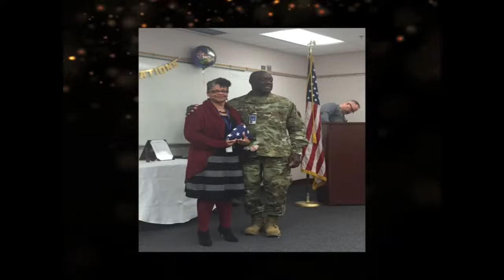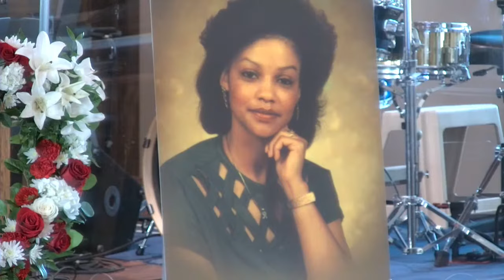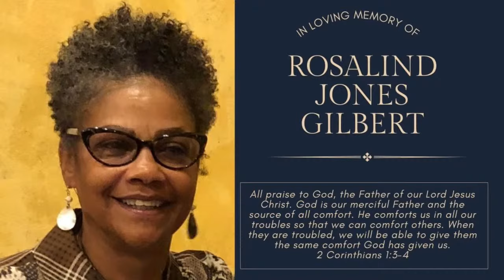A Celebration of Life | Rosalind Jones Gilbert | Hillcrest Baptist Church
This the YouTube Channel of Hillcrest Baptist Church. We are located in Country Club Hills, Illinois, a south suburban village of Chicago. Please join us this Sunday for our Morning Worship Services.

Hillcrest Baptist Church... A Great Place to Turn Your Life Around!